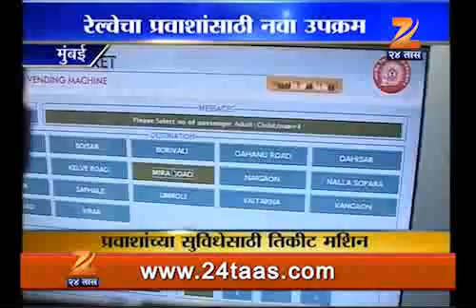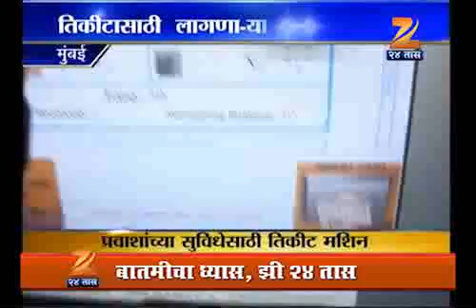westtern railway ticket machine 2709